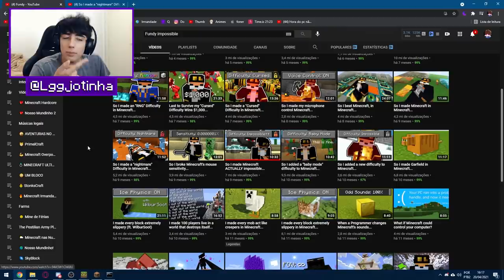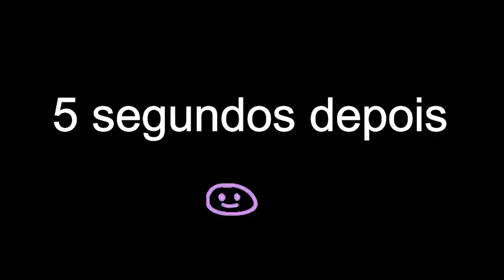zerando o minecraft na dificuldade IMPOSSIVEL+++ (Nova série?)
👉 Minecraft na dificuldade IMPOSSIVEL+++, basicamente é tudo EXTREMAMENTE DIFICIL, você terá problemas para dormir ou até quebrar madeira, é algo surreal e eu tentei zerar o jogo assim!

00:00 Se inscreva para me ajudar a chegar a 500.000 inscritos 💖
10:00 Deixa o gostei para apoiar o vídeo do Lajota 🥰